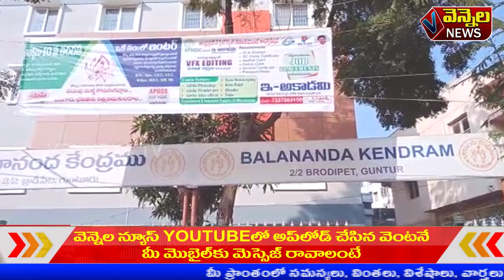VENNELA NEWS VINUKONDA 12.01.2021